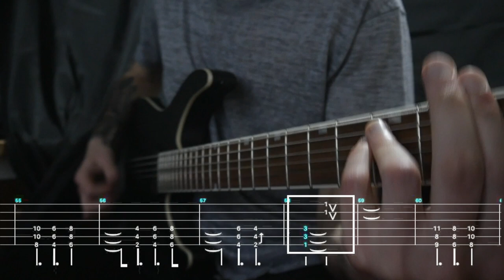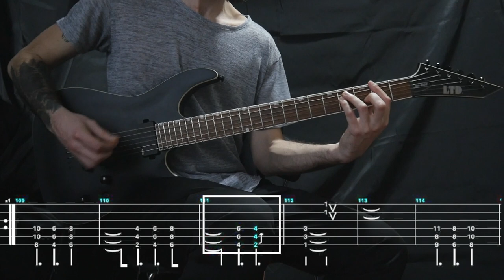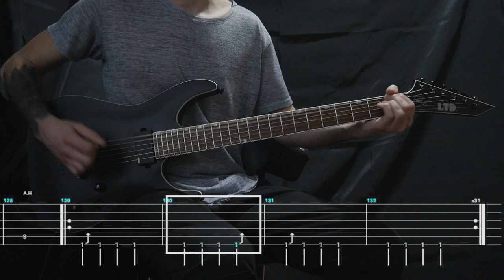Gojira - Amazonia Guitar (TABS ON SCREEN)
Guitar playthrough with tabs on screen of Amazonia by Gojira, from their brand new album Fortitude.

Tuning:
C# standard

Rig:
Esp Ltd MH400B (scale 27'')
Ernieball Mammoth Slinky 12-62
Kemper 5150 profile